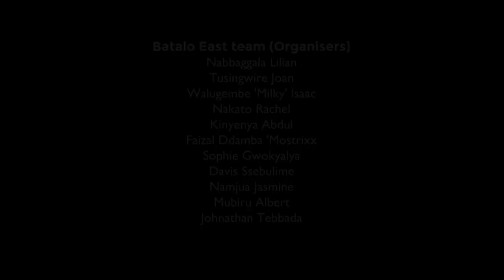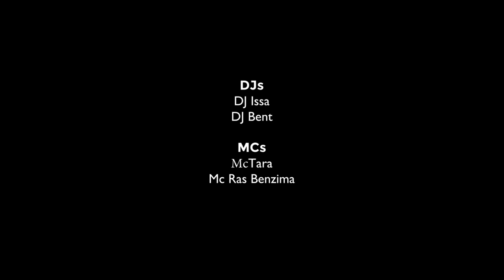Kuhamahama Ep | Performed by Baraka Dancers | Batalo Dance Fest 2019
Kuhamahama Ep West Nile edition and Performances at Batalo Dance Fest 2019 produced By Faizal Mostrixx.
Sampling and remixing the native sounds of the Maracha district.
The 3 track Ep with heavily processed percussions, vocals, and synth baselines is a unique Ugandan blend and a traditional future sound.